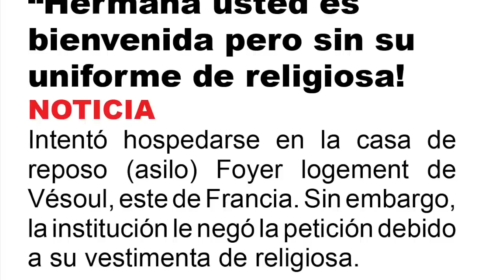"Hermana usted es bienvenida pero SIN SU HÁBITO" PERO ELLA RESPONDE! INDIGNANTE LO OCURRIDO, FRANCIA